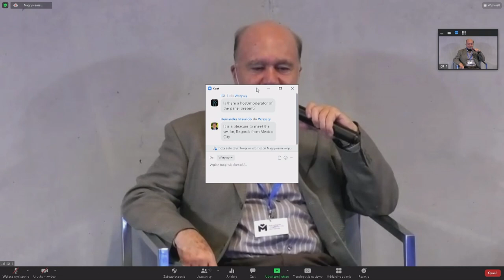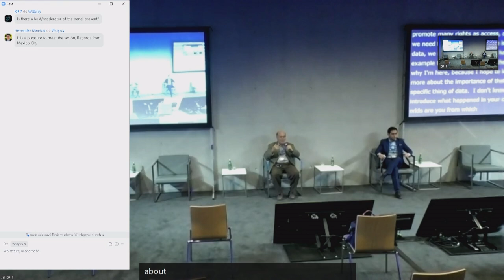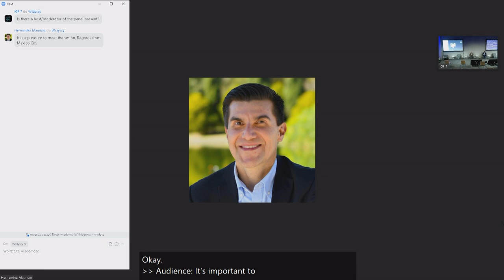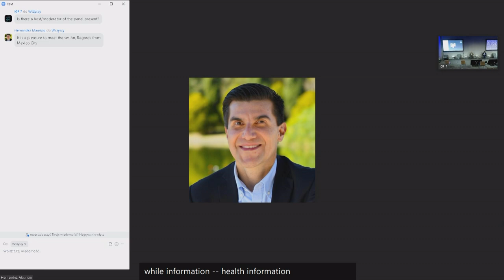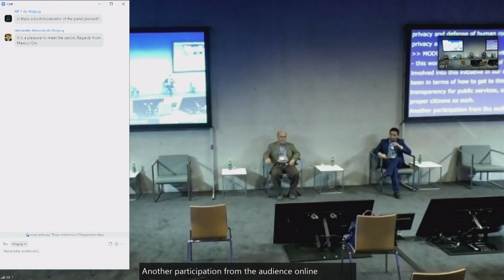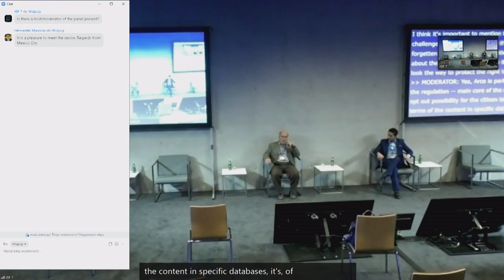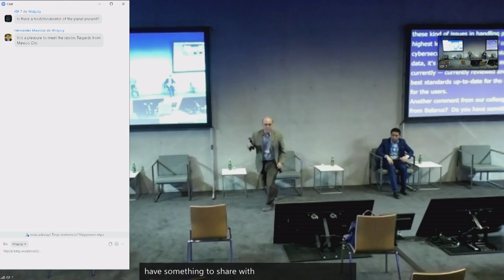IFG 2021 - Day 2 - Conference Room 7 - LT Data Governance in Mexico LINAI